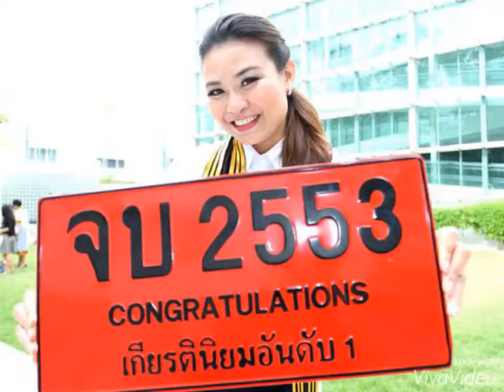รับปริญญาโท.ติ๊ก